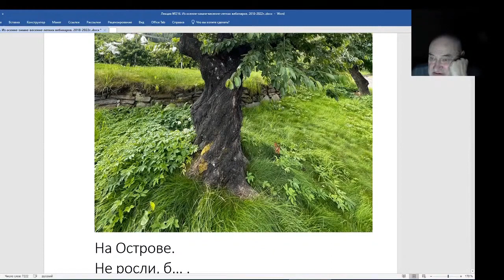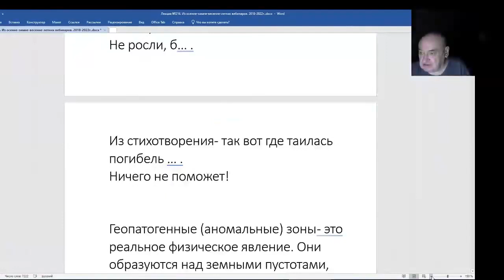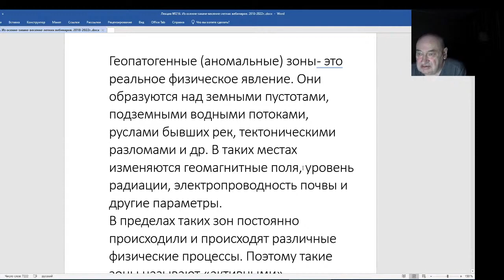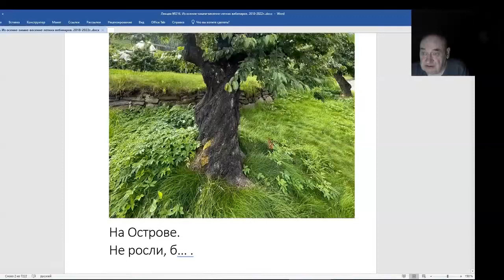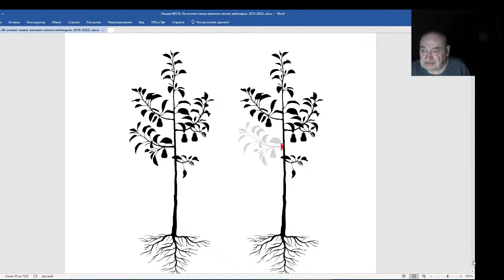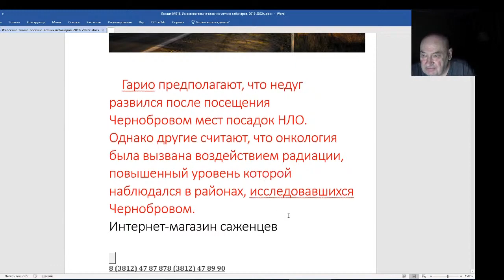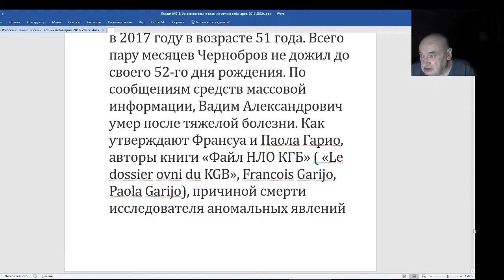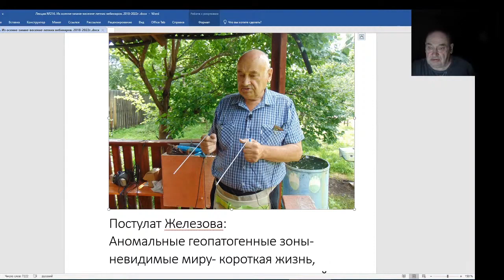Железов Валерий. Вебинар 216. ч. 14. Влияние геопатогенных зон.